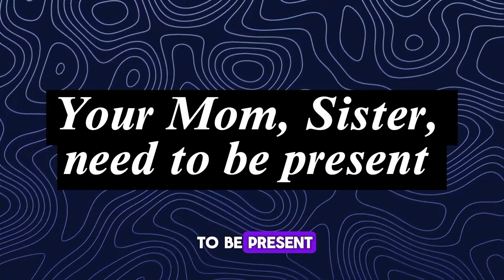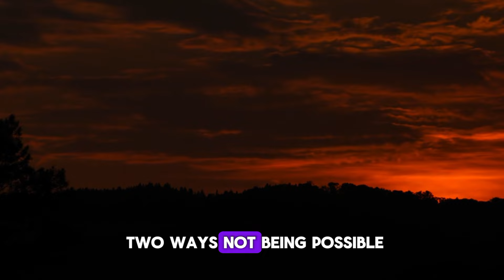TIPS & ADVICE:APPROACHING WOMEN FOR MARRIAGE !!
This video contains Before Approaching, Istikhara, Misconception about Istikhara and Method of Approaching.